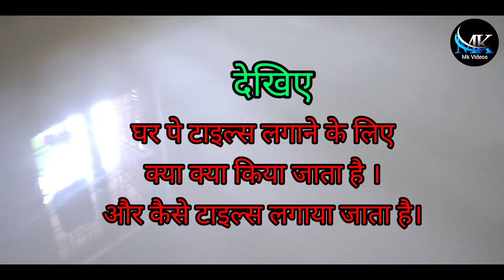Tiles in Bedroom / बेड रूम में टाइल्स कैसे लगता है।/